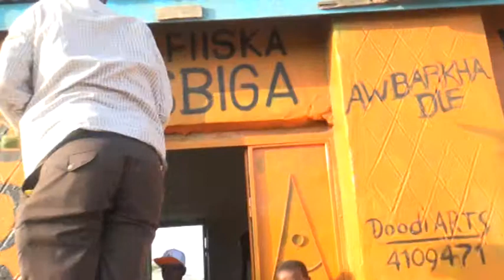XISBIGA DARYEELKA EE UCID OO XAFIIS KALA WAREEGAY XISBIGA WADANI MAGALADA AWBARQADLE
This channel produced the community the fanciers' interest in the new favorite